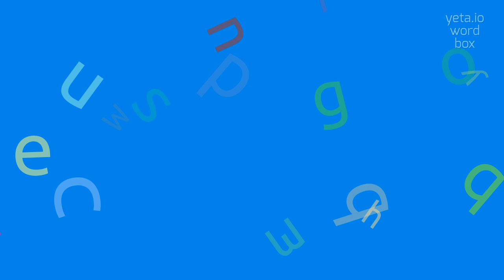How to say "hydrogenous"! (High Quality Voices)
Watch in this video how to say and pronounce "hydrogenous"!